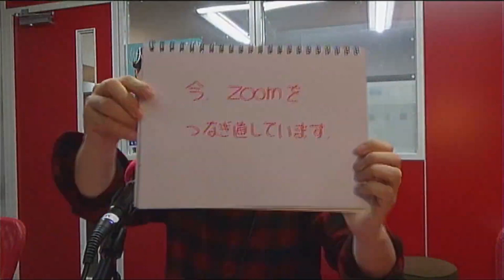RainbowtownFM 88 5MHz のライブ配信 2023 03 29 19 55 KP2ehKeQzHI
2023/3/29 レインボータウンFM 水曜スペシャルに出演した近藤夏子さん
何故か遊びに来ているやきそばかおるさんも同席し、
放送事故級の展開に神回との異名も出る⁉